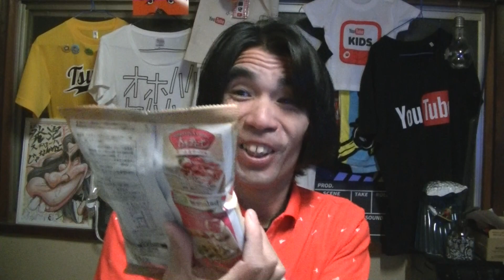トルティーヤ！なんと生ハムとチーズを同時に獰猛に味わったのだ！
BUNZINです。
なんと生ハムとチーズを同時に味わうことができる一石二鳥のトルティーヤを買ったので獰猛に味わったのだ！